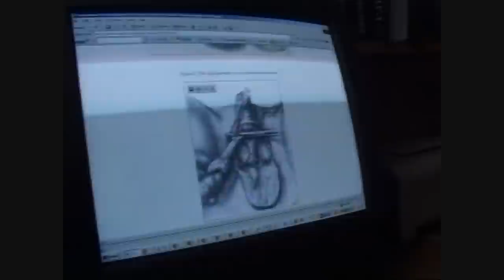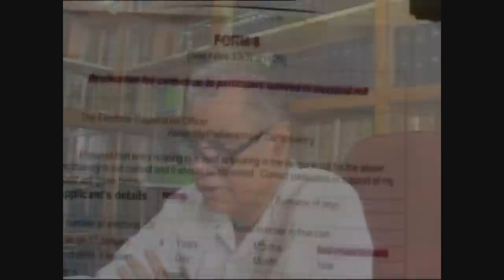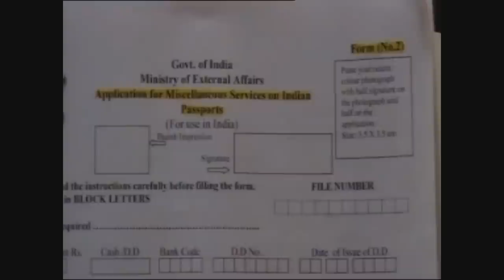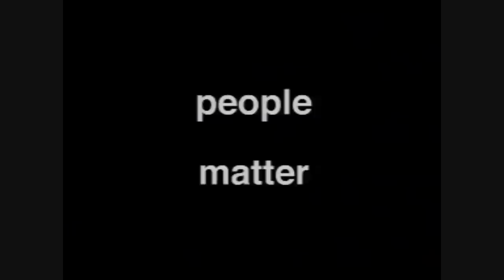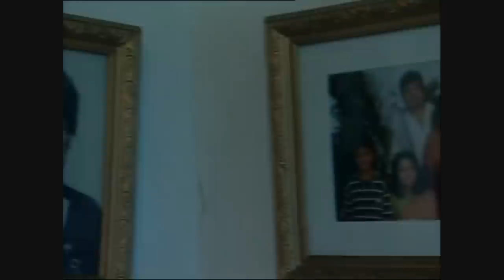To be... ME_Part 2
This documentary on transsexuality was made as a part of a student project for a film school, XIC, in Mumbai. The film looks at transsexuality from various perspectives - medical, psychological, legal, social as well as personal. It also tries to delve into the minds of India's hijra community. One of the students on this project was a pre-op transperson herself. This film became a coming out vehicle for her, and was a milestone in her life, for after this, she decided to go for sex reassignment and chose to live her life the way it should have been. Today, she is Gazal Dhaliwal. [Her blog